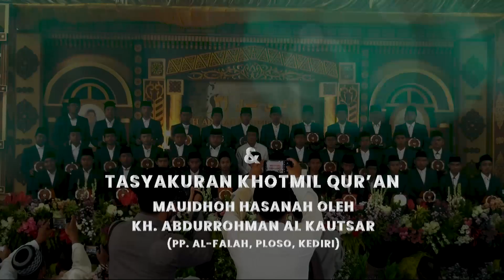Official Trailer | HAUL AKBAR 32 KH.Ahmad Syadzili Muhdlor | PPSQ Asy Syadzili 1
RANGKAIAN ACARA HAUL KE 32 KH. AHMAD SYADZILI MUHDLOR

Acara Pra Haul : Khotmil Qur'an Ndalem Bani Syadzili
Jam Tayang      : 05.00 - Selesai

-Created  : by Santripasir Creative Media
-Powered : by Asy-Syadzili TV

INFORMASI

PERHATIAN !!! DILARANG KERAS MEREKAM ULANG DAN REUPLOAD TANPA IZIN DARI PPSQ ASY-SYADZILI 1.

Alamat :
Jl. Sumber Pasir.99A, Boto Putih, Sumberpasir, Boto Putih, Kec. Pakis, Kab. Malang, Jawa Timur 65154